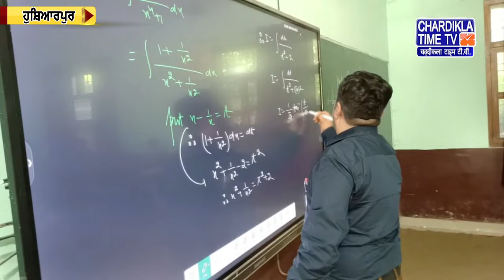Punjabi News Live Today | Punjabi Latest News Today | Top News | Chardikla Time Tv News